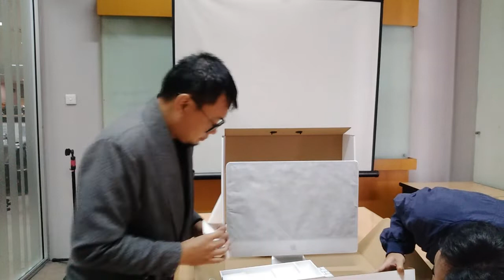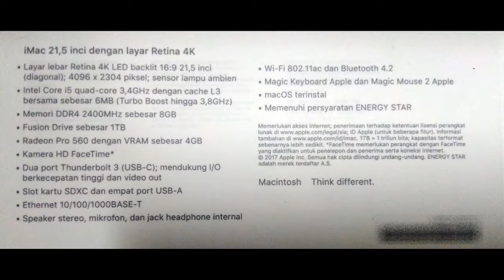Begini Toh Rasanya Unboxing Imac 24 Juta Perak!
Beginilah rasanya unboxing imac seharga 24 juta perak. Komputer yang emang dirancang khusus untuk desain grafis ini layak jadi idaman para profesional di bidangnya. Speknya bisa dilihat di akhir video ya!

Music BGM : Eminem